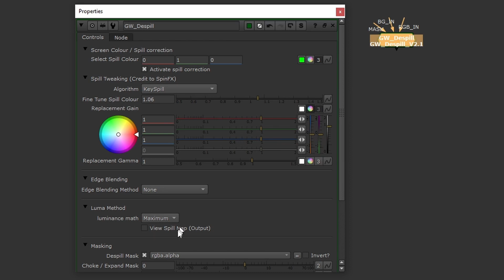GW Despill V2.1 update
Hey folks! Hope you're all doing really great during these super busy times!! so much going on and so much innovation - a fantastic time to be in VFX right!?
I've managed to squeeze in some time to update my despill tool (something I've been meaning to do for a while). Hope you like it!

I'm working on a couple more handy-dandy helpers when I have free time so hopefully, there will be more to come soon!

Stay safe and happy guys. Much love!